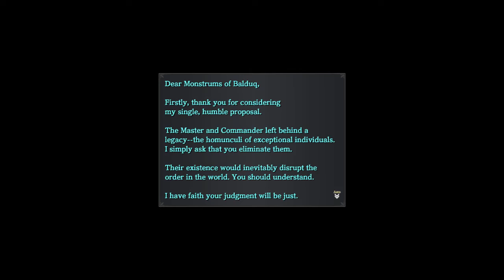Y's IX Monstrum Nox Part 26